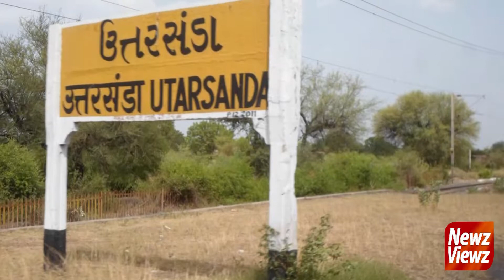Pappad wala Village